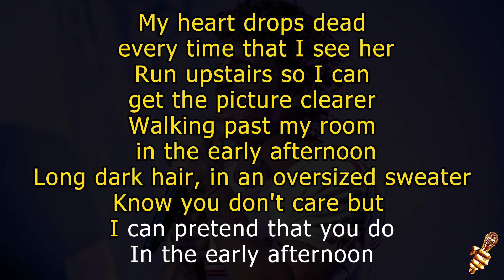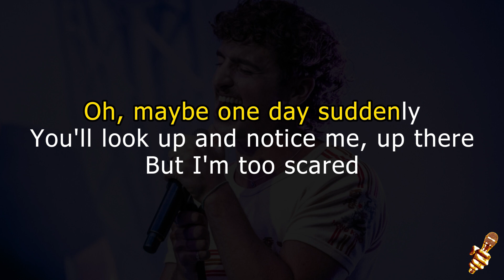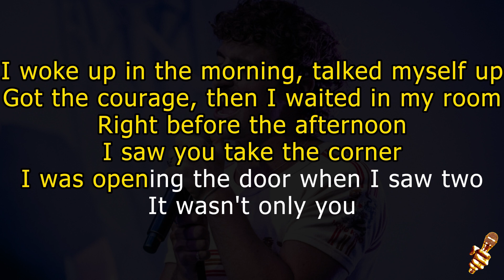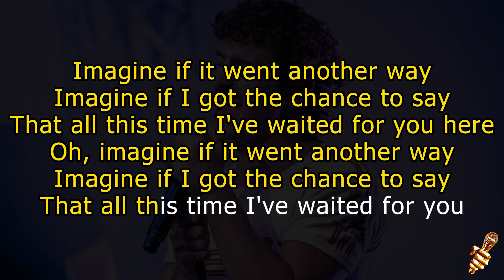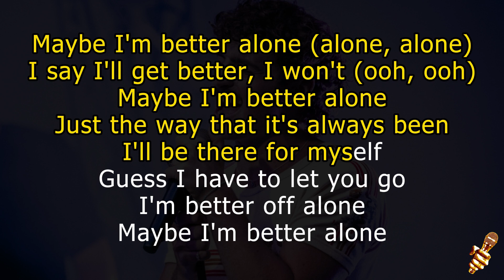Benson Boone - Better Alone (Karaoke Version)